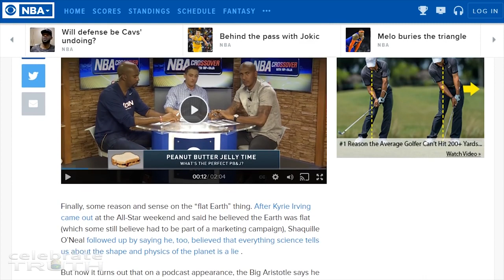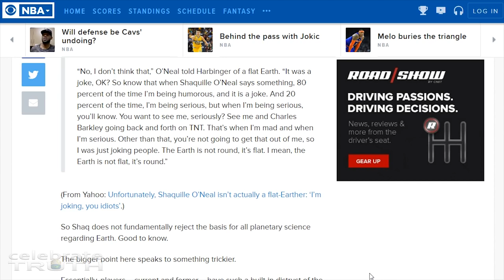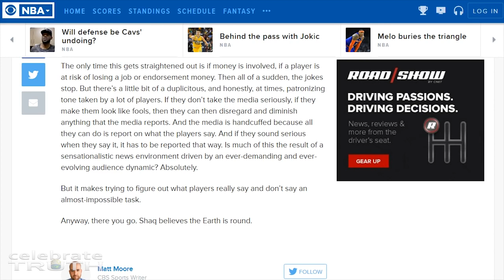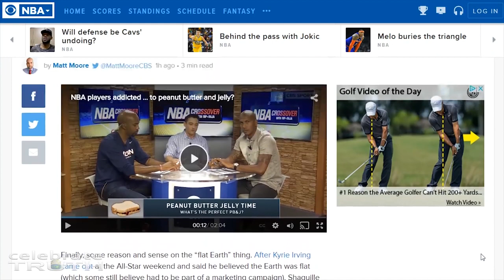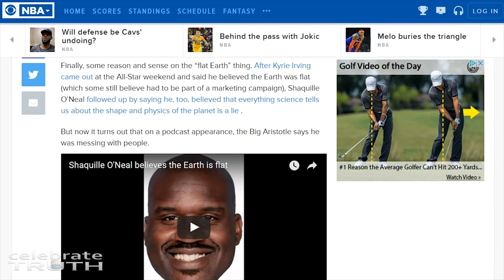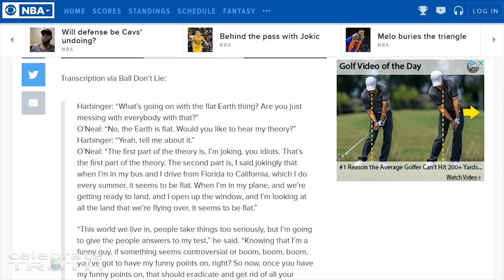The Shaq Takes it Back! Was Shaquille O’Neal Really Trolling Us About FLAT EARTH?